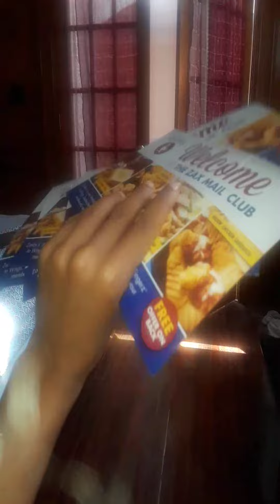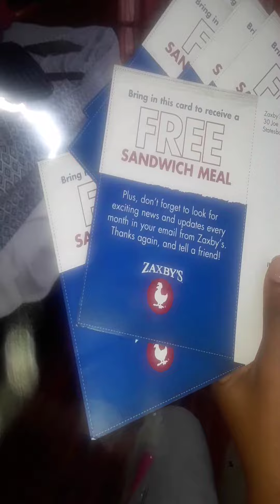FREE 150 $ ZAXYBYS ..... FREE FOOD FREE FOOD✌✌✌✌✌✌✌✌